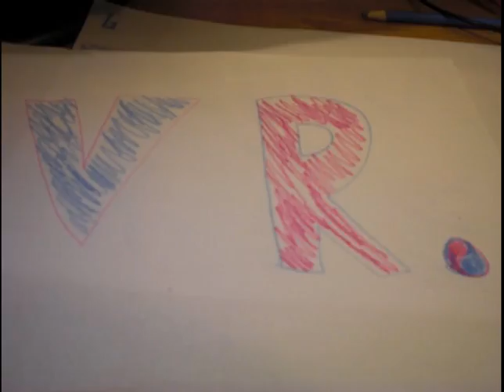normal motion vr. slow-moe (wet and soggy)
fdgdfg